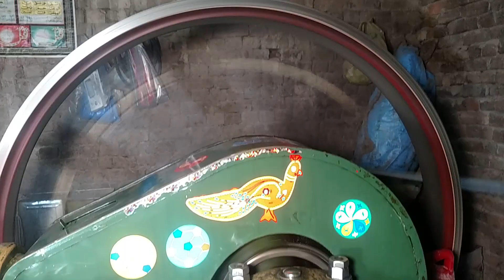beauty ful starting old black this si engine working with rice crushing ruston hornsby